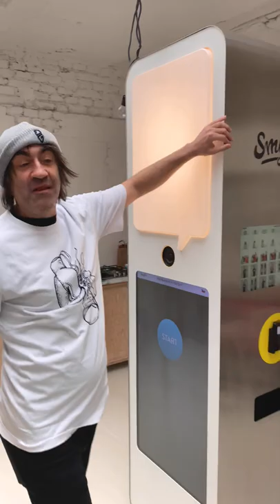Co říká na fotoautomat Jakub Kohák?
Chceš být taky šampion? Naše kampaň na rychle letí ke svému konci, proto přichází Jakub a ten vám řekne, co s tím můžete udělat :)